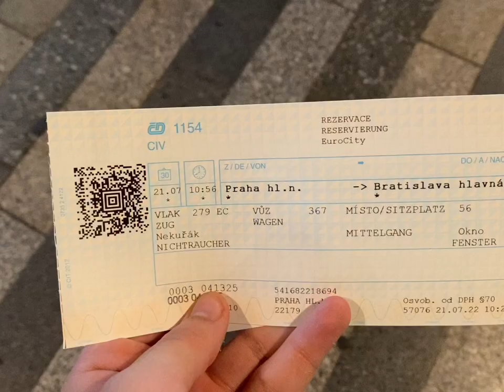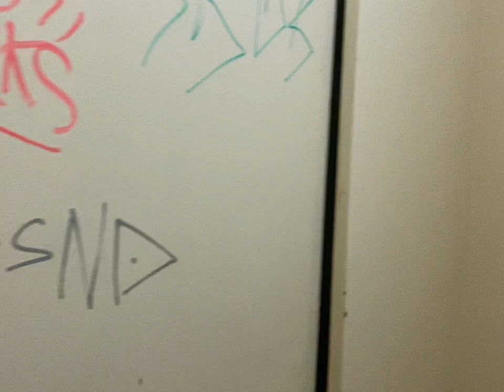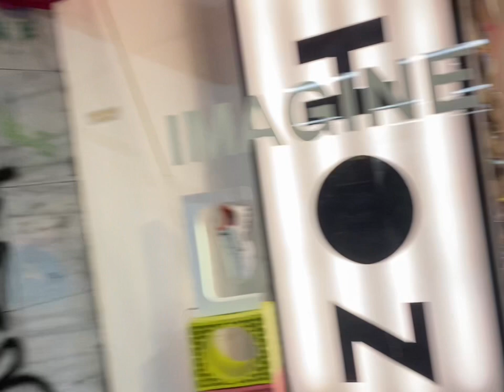City Streets (Slovakia, Bratislava 🇸🇰, Serbia, Belgrade 🇷🇸)- Vlog 10